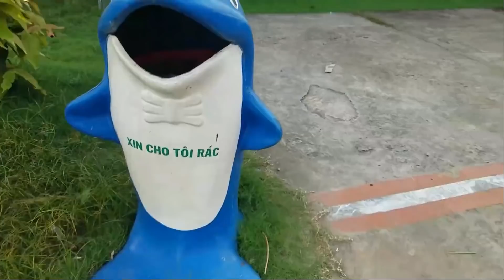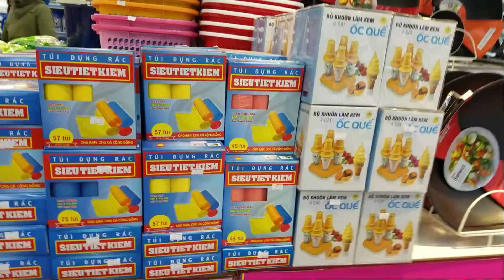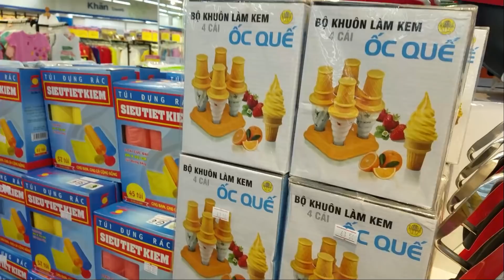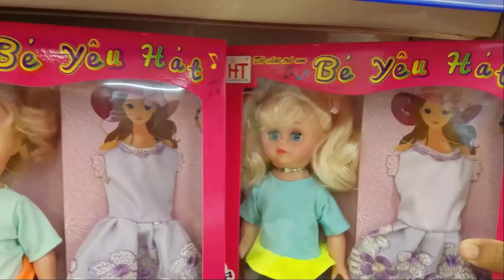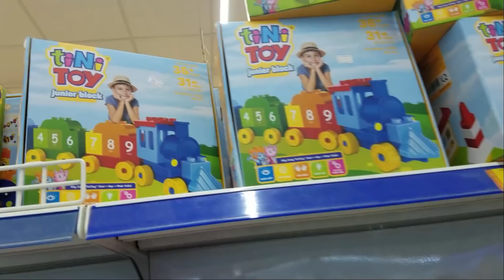Muội gọi điện thoại mua bánh snack 💚 Muội Vlog